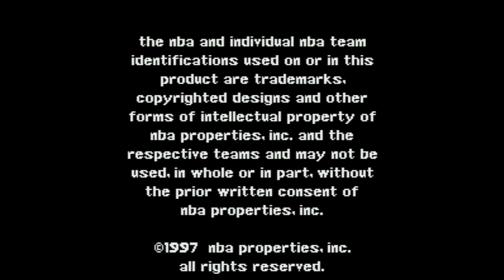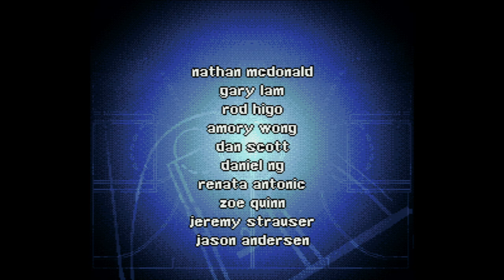NBA Live '98 - Super Nintendo Entertainment System - Intro & Title Screen